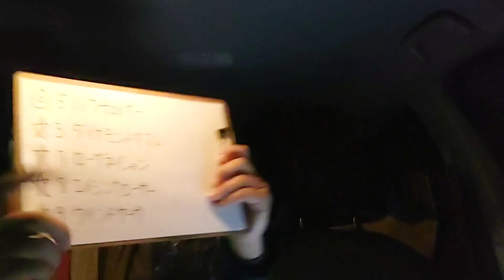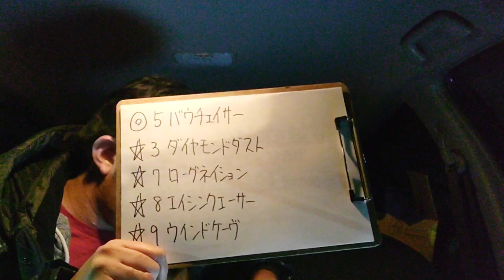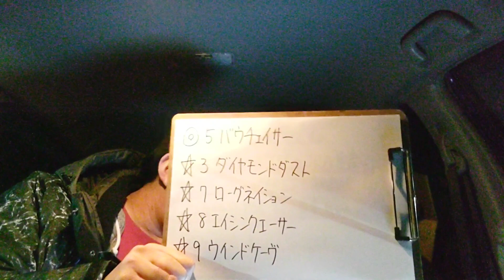【地方競馬予想】兵庫ユースカップ(3月10日園田10R 3歳)予想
バウチェイサー
ダイヤモンドダスト
ローグネイション
エイシンクエーサー
ウインドケーヴ